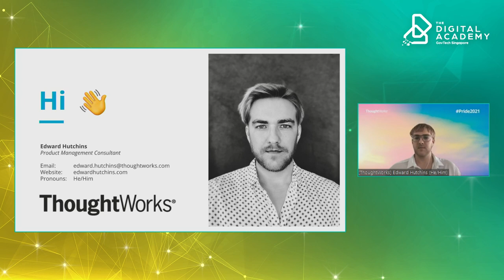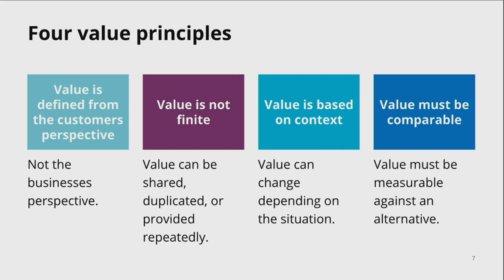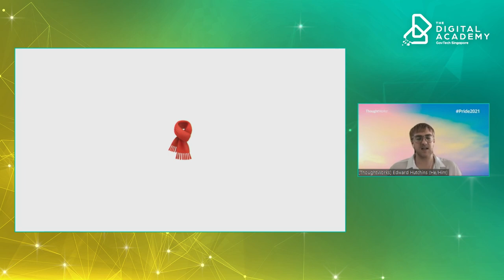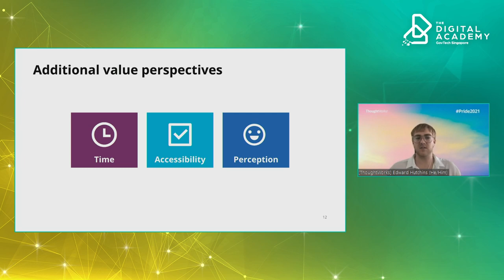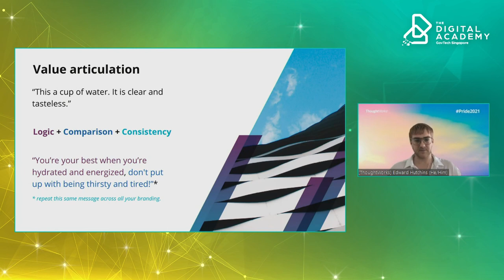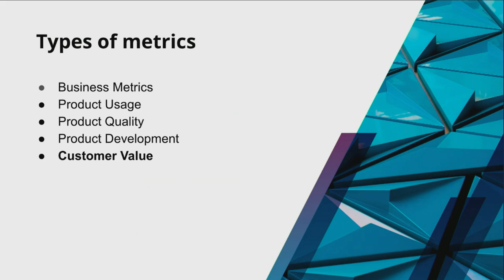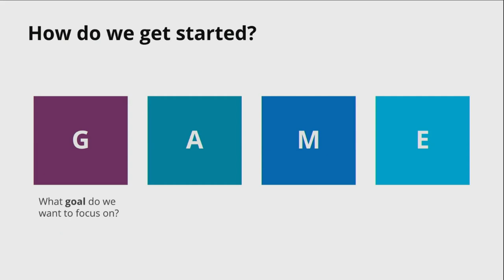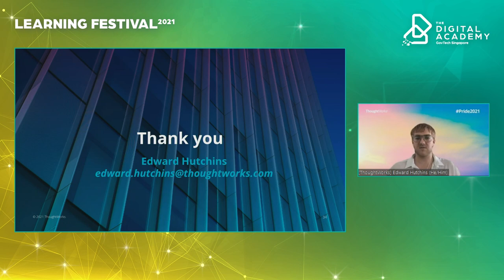Value, Metrics, and Measuring Success - 24 June 2021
Value, Metrics, and Measuring Success
Edward Hutchins,Product Lead,Thoughtworks

Product Managers need to be good at four things. Understanding value, communicating value, building value, and measuring it. What exactly is value though, and how can we quantify and measure it? In this talk, Edward will share some frameworks to help you understand and measure the value of your products.